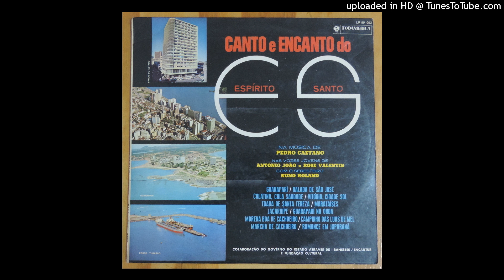Rose Valentin - Campinho Das Luas De Mel (1970)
Disco de acervo.